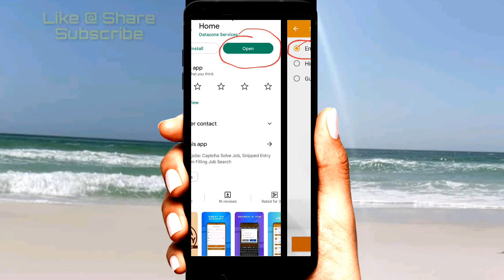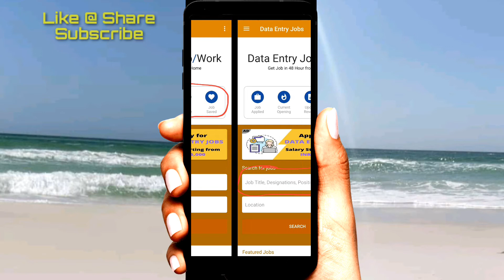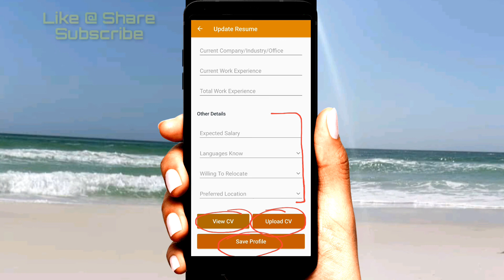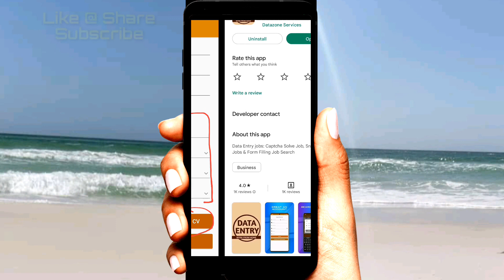Data entry jobs work from home | Data Entry Job Online Apply kase kare ? MSM